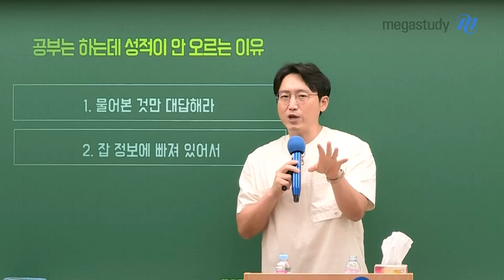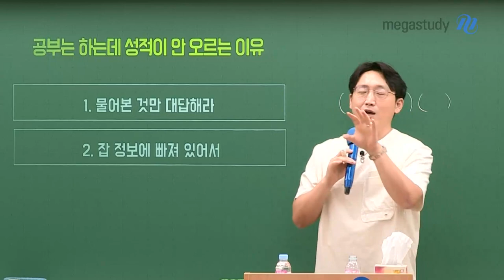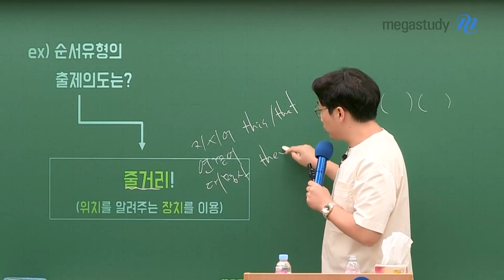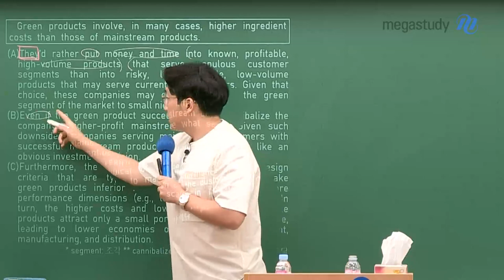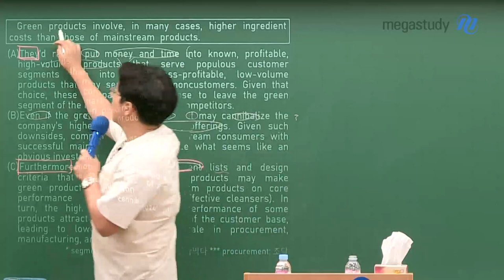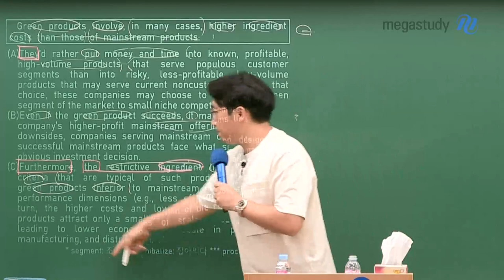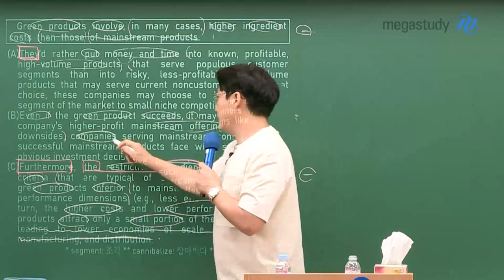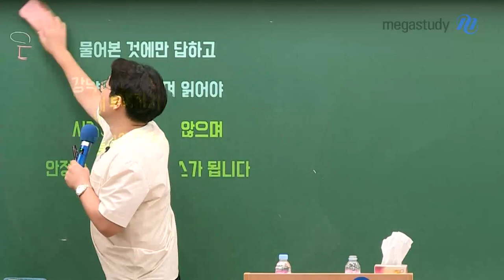[메가스터디] 영어 김기철쌤 - 지금 이대로 괜찮을까? 대책은 있니?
공부는 하는데 영어 성적이 안 오르는 학생들은 주목하세요.

영어 성적 향상, 석 달이면 충분합니다!!!

  # 물어본 것만 대답해라!
  # 잡 정보에 빠지지 말아라!

이 두 가지를 명심하면 여러분들도 안정적인 1등급을 사수할 수 있습니다.

남은 시간을 위해 여러분들이 해야 할 공부는?! 영상으로 확인해주세요

♥ 남은 3개월 동안의 학습법이 고민이라면, 기철쌤 Q&A로 찾아오세요 ♥